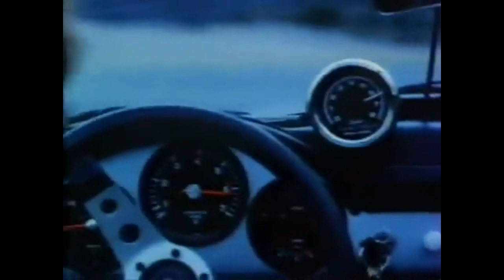rf.extreme past deflection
this is a cool 1981 video car race scene i added my song to it hope you like it